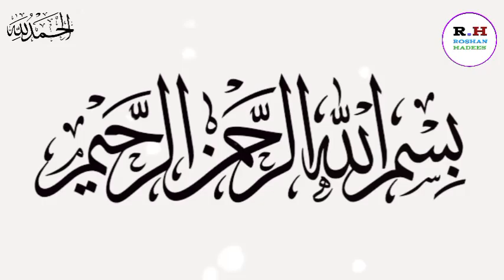वह कौन सी तीन आदतें है जिनसे आदमी जलील हो जाता है || Fizul Karch Karna || Roshan Hadees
इस वीडियो में हम आपको बताएंगे, कि वह कौन सी तीन आदतें हैं, जिससे इंसान बेइज्जत और जलील हो जाता है| और एक आदमी हजरत अली रजी अल्लाह तला अन्हू की खिदमत में क्यों आया था? झूठ बोलने वाला जलील क्यों होता है? और ज्यादा खर्च करना शैतान की सिफत क्यों है? और हम अपने रब की इबादत क्यों करते हैं? यह सभी जानकारी आज की इस वीडियो में हम आपको देने वाले हैं इसीलिए आप लोगों से गुजारिश है, कि आप लोग अपने करीबी दोस्तों में हमारे इस वीडियो को शेयर कीजिए, ताकि और लोग भी हमारे साथ जुड़ सकें|

jhoot bolne walon ka bhiyanak anjam !!!
jhout bolne k nuksan
jhout bolne ka reason
jhoot bolne ka anzaam
jhoot bolne ki saza
jhout bolna kesa hai
jhout bolna islam me
fuzool kharchi karne wale shaitan ke bhai he
fizool kharchi karne wale log shaitan ke bhai hein
fuzul kharchi shaitan ka bhai hai
beshak fizul kharch karney waley shaitan ke bhai hain
fuzul r kharchi karne wale shaitan ka bhai hai ki video dekhen
beshak fizul kharch karne waley shaitan ka bhai hai
fijul kharcha karne bale shaitan ke bhai he
fizool kharchi karna
fazool kharchi ka gunah